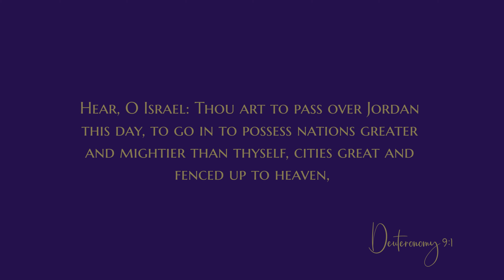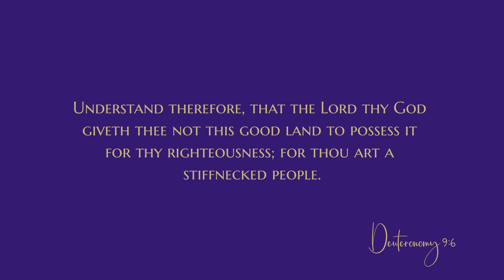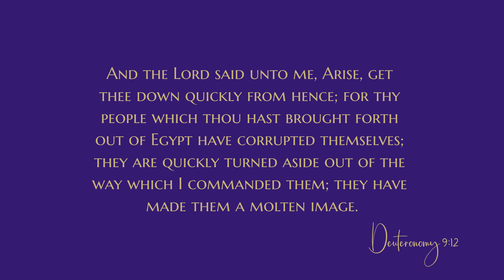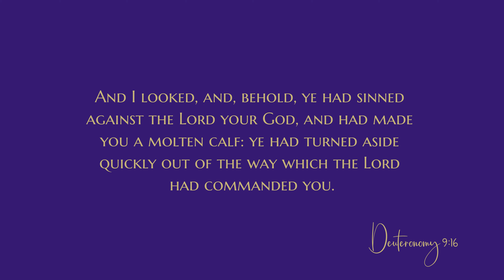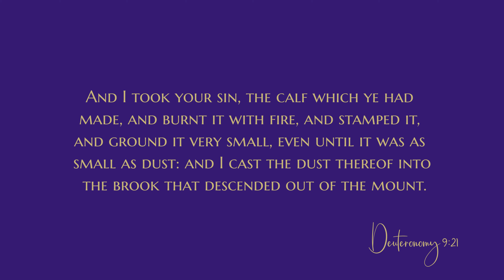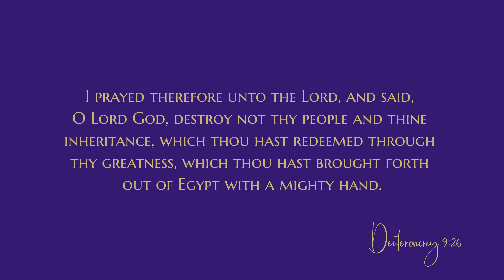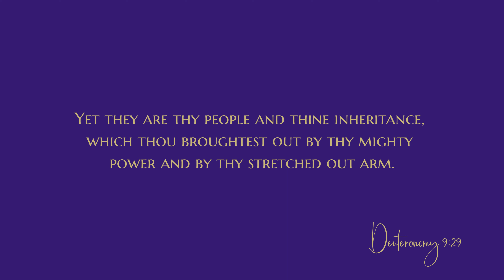Deuteronomy 9 - Audio Bible - King James Version - Deuteronomy Chapter 9